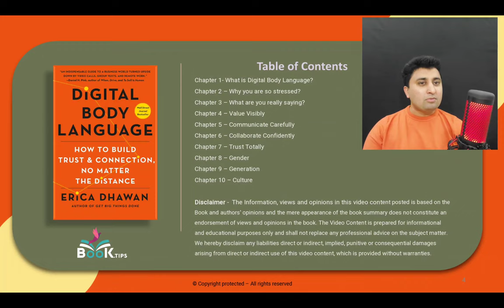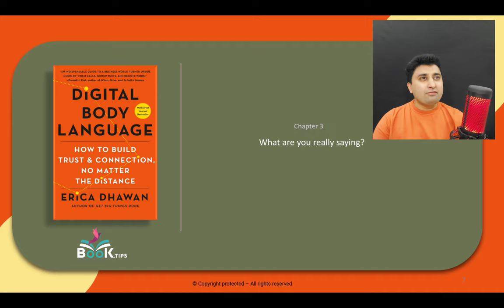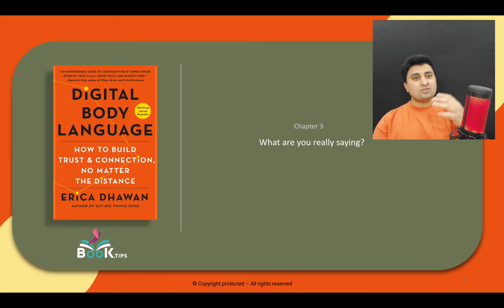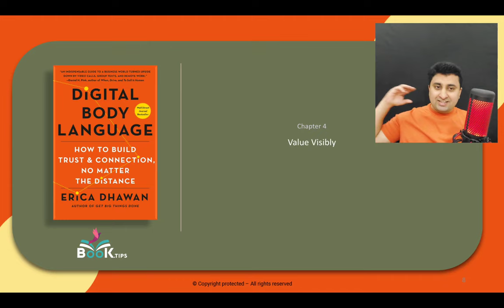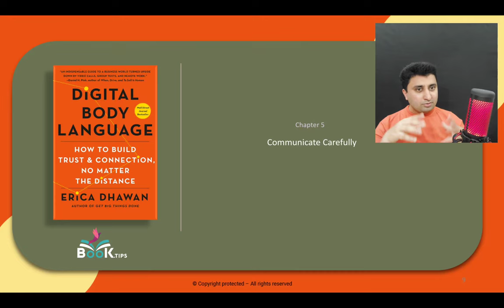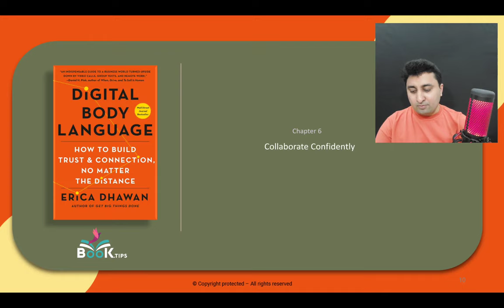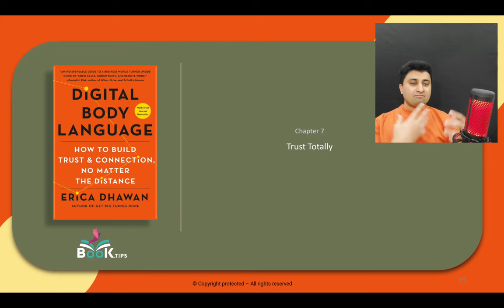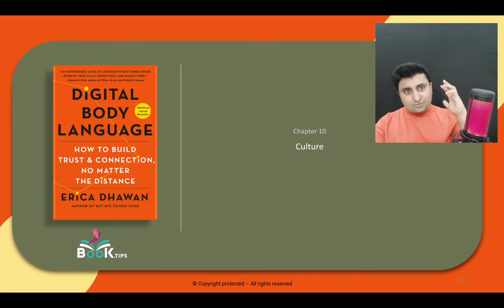Digital Body Language by Erica Dhawan - Book Summary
About us - Ramis Parambath, MBA | B.Eng | PMP® | CCNP Enterprise | CCNA® | CTS-I® | CSM®| ITIL4® | PRINCE2®| ,MSP®| DCCA®

Chapters
00:00 - Introduction and Quick Summary
06:59 - Chapter 1- What is Digital Body Language?
09:00 - Chapter 2 – Why you are so stressed?
14:50 - Chapter 3 – What are you really saying?
19:21 - Chapter 4 – Value Visibly
23:00 - Chapter 5 – Communicate Carefully
25:15 - Chapter 6 – Collaborate Confidently
29:44 - Chapter 7 – Trust Totally
32:12 - Chapter 8 – Gender
34:29 - Chapter 9 – Generation
35:40 - Chapter 10 – Culture